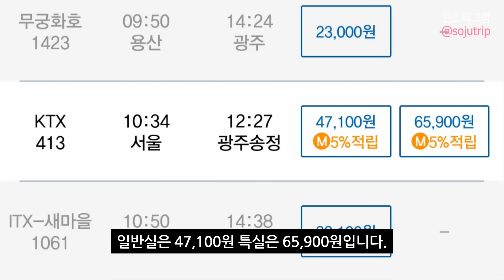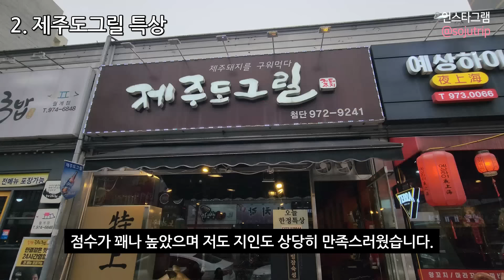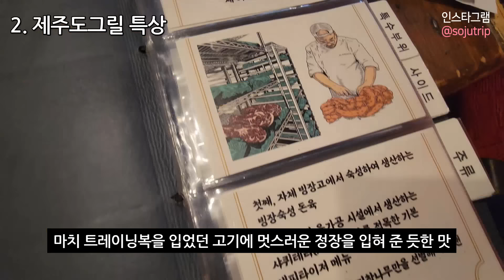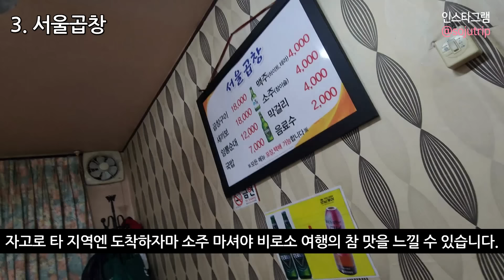서울 진출하면 초대박 날 것 같은 광주 맛집 BEST 4 ㅣ 소주 콸콸 술집부터 마무리 특별한 해장까지! 완벽 정리!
반갑습니다.
영상 봐주셔서 대단히 대단히 감사드립니다.

나주식당
광주광역시 동구 동계천로53번길 2

제주도그릴 특상 (광주 첨단점)
광주광역시 광산구 임방울대로800번길 77 1층

서울곱창
광주광역시 광산구 송정로15번길 71

도화정
광주 북구 대천로139번길 5

이 콘텐츠는 인공지능 가상 연기자 서비스, 타입캐스트를 활용하여 제작되었습니다.출연진: (매튜)